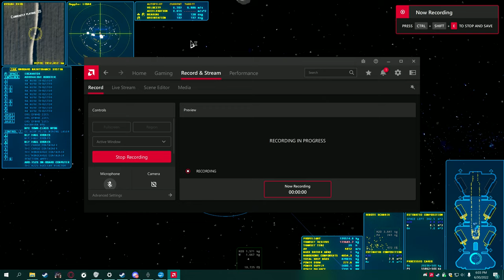ΔV Rings of Saturn AT-K225 bouncing containers and more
Dive featuring the AT-K225 and the bouncing container phenomenon. It also shows some of the teething issues associated with development. I am posting this to aid the dev team in identifying and fixing bugs and other issues.